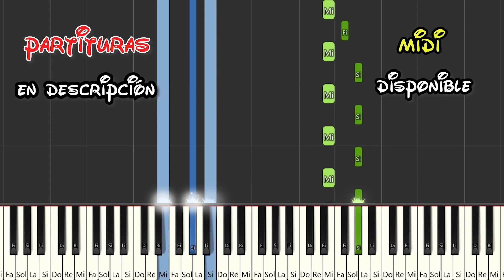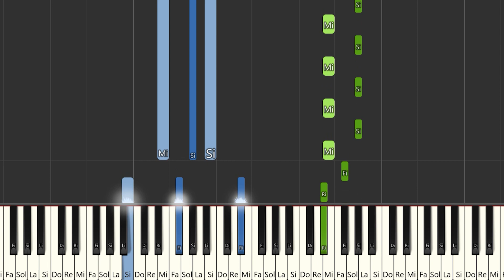Rema, Selena Gomez - Calm Down | Instrumental Piano Tutorial / Partitura / Karaoke / MIDI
Aquí tenéis el tutorial de cómo tocar  @heisrema  , @selenagomez   - Calm Down  con la partitura , el vídeo y el MIDI